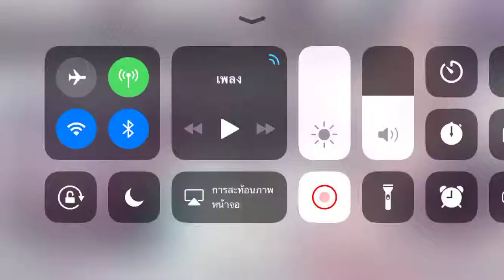Arcaea ไทย ลองสุ่มเพลงเล่น [FTR ?] (Thumb play)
เพลง cyaegha เล่นได้เฉย5555+